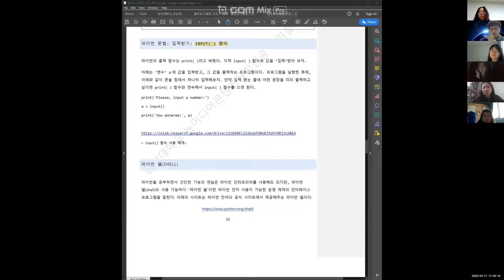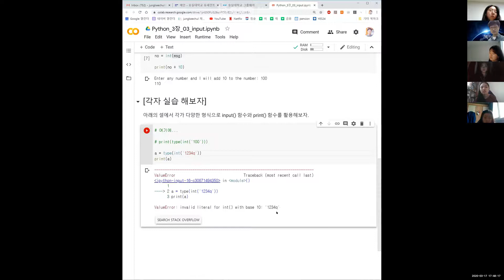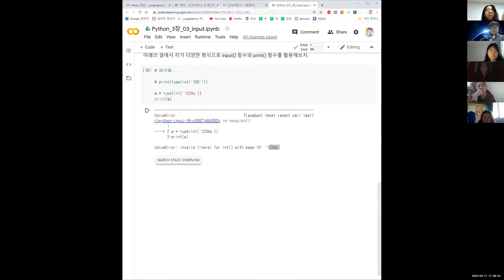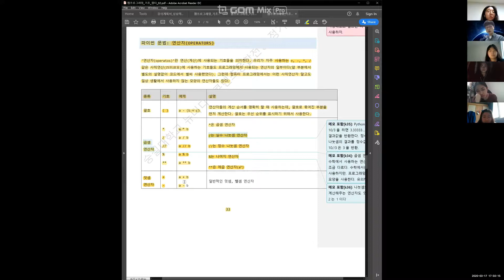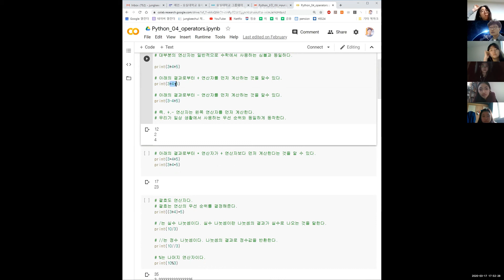웹프로그래밍 2장 4 파이썬 input함수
파이썬 input 함수